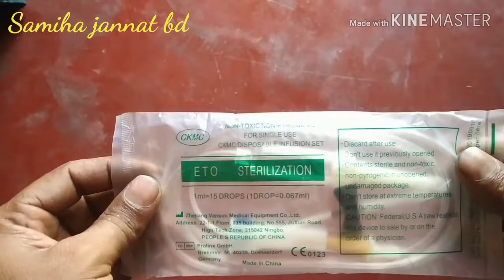বাড়িতেই তৈরি করে নিন আয়রন মুক্ত পানির ফিল্টার samiha art & crafts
এই ফিল্টার টা কিন্তু দেখতে অনেক সুন্দর। এবং এটা দ্বারা ১০০% আয়রন দূর করা সম্ভব। আমি এটা নিজেই বাড়ি ব্যবহার করি। এবং আমি আমার প্রতিবেশীদেরকে কয়েকটা বানিয়ে দিয়েছি। আমি চাই আপনারাও ভিডিওটা দেখে এ ধরনের একটা ফিল্টার বানিয়ে নিন। এবং আয়রনকে চিরবিদায় জানান।